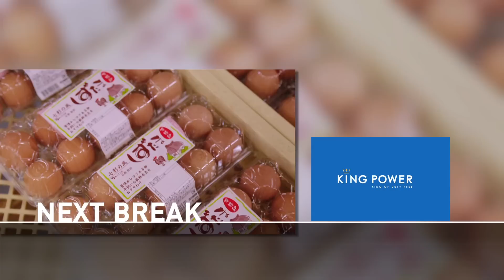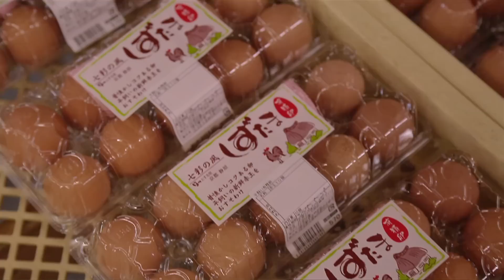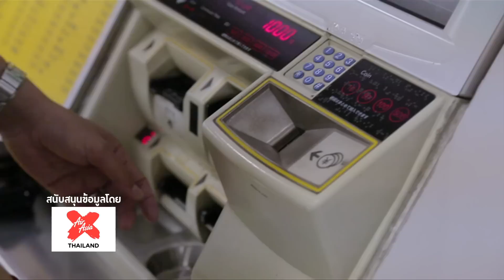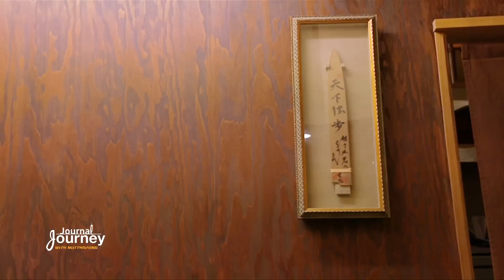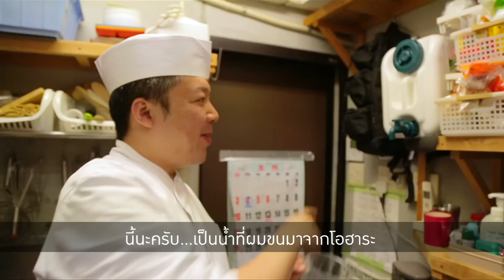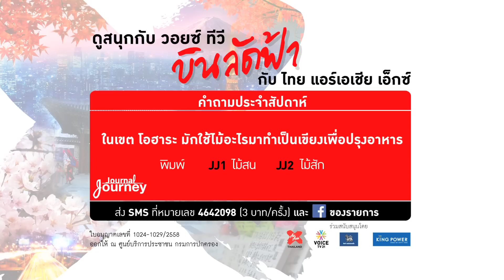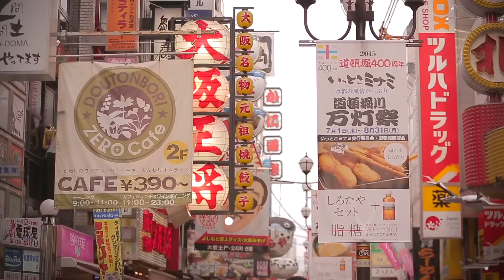'โอฮาระ' ครัวเกียวโต แหล่งปลูกพืชผักชั้นดี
รายการ JOURNAL JOURNEY ประจำวันที่ 5 กันยายน 2558

รายการ JOURNAL JOURNEY วันอาทิตย์นี้ ( 5 ก.ย.58) แขก คำผกา พาไปสัมผัส โอฮาระ เมืองชนบทที่ตั้งอยู่ในหุบเขาทางเหนือของเกียวโต ที่เปรียบเสมือนเป็นครัว ของเกียวโต ที่เป็นแหล่งปลูกผักที่สดและสะอาด